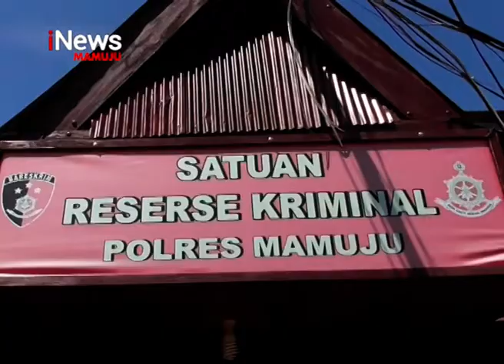Pelaku Pembunuh Wanita Diringkus | iNews Sulbar | 01-07-2019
Team phyton polres mamuju berhasil mengamankan pelaku pembunuhan terhadap fitriani, warga karossa kabupaten mamuju tengah, yang sebelumnya diduga bunuh diri, karena ditemukan tergantung dipohon. Pelaku atas nama muhammad saleh warga papalang, langsung digiring ke polres mamuju.